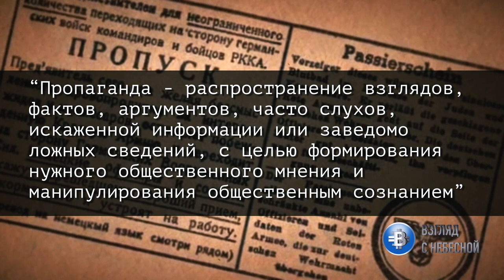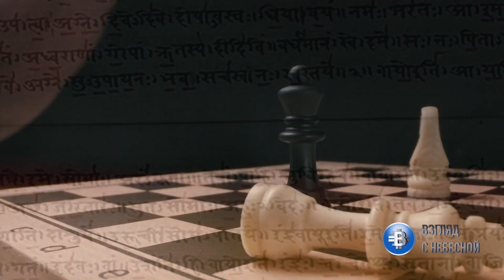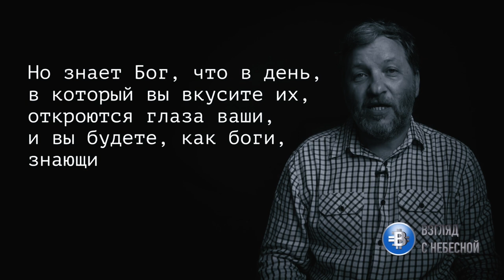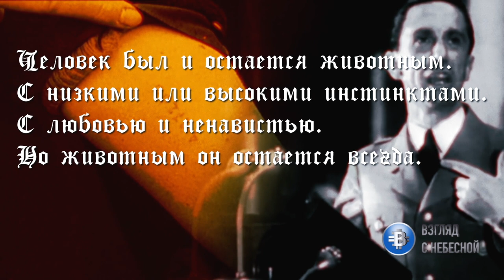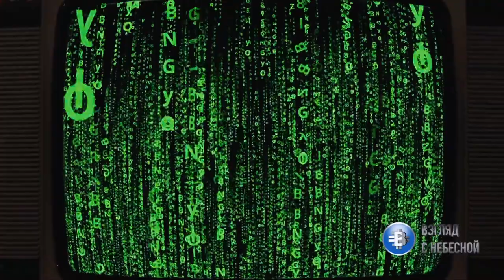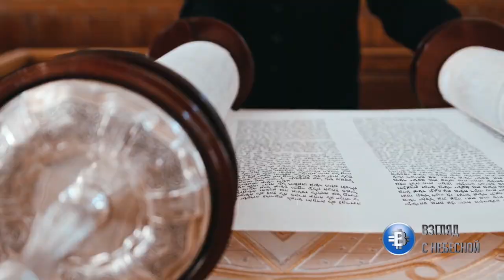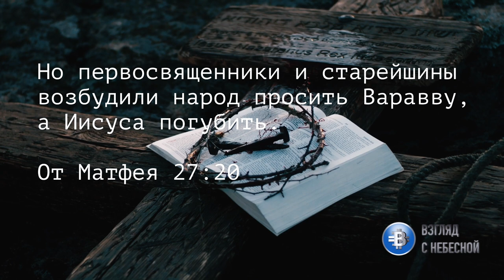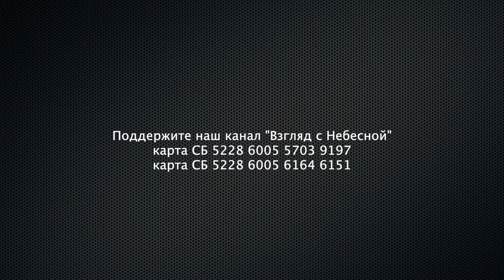Священная Пропаганда | Фильм Алекса Штеингардта о духовных корнях пропаганды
Создатели фильма попытались раскрыть духовную суть пропаганды, которая намного глубже чем то, что мы обычно видим на поверхности.

«Война — это мир, свобода — это рабство, незнание — сила. Власть — не средство; она — цель. Диктатуру учреждают не для того, чтобы охранять революцию; революцию совершают для того, чтобы установить диктатуру. Цель репрессий — репрессии» Джордж Оруэлл «1984»

Эти строки написаны в 1948-м году. А в 2022-м известный роман-антиутопию, как ярчайшее пророчество, перечитали сотни тысяч людей во всём мире. Почему?
Потому что путинская Россия вероломно напала на Украину. И мир убедился в том, что всё, о чём писал британский автор в конце 40-х годов прошлого столетия, через 74 года в точности воплотилось в тоталитарной Российской империи.

Начало и ход этой русско-украинской войны побудил нас создать видео-исследование о влиянии пропаганды на людей. Мы попытались раскрыть духовную суть пропаганды, которая намного глубже чем то, что обычно видно на поверхности.

В фильме исследуются духовные корни пропаганды, механизмы её влияния на умы, сердца и поведение людей, мера личной ответственности человека перед употребляемой информацией.

Позволить пропаганде завладеть собой или нет? Вот в чём вопрос!
Смотрите, думайте, анализируйте, вступайте в дискуссию с автором, распространяйте это видео, не давайте манипуляторам получить над вами власть!

Автор фильма - Alex Steingardt
Помощь в работе над сценарием – Елена Липейкина
Помощь в создании – Ольга Кулик

Съемки, монтаж, графика, саунддизайн - Alex Steingardt

Источники с которых были взяты материалы для использования в фильме

Видео с каналов:
"US National Archives", "bds2014", "Ленинский Райком КПРФ", "Euronews по-русски", "Sevastopol Life", "Getty Images", "timelinesTV", "stcukov", "zeitzeugen-portal", "British Movietone", "BBC News - Русская служба", "Бджолярський Вісник", "Jesus.net", "SullenToys.com", "5 канал" "Отряды Путина"

Вы можете поддержать нас финансово:
Манифест команды канала «Взгляд с Небесной»:
YouTube канал ВЗГЛЯД С НЕБЕСНОЙ